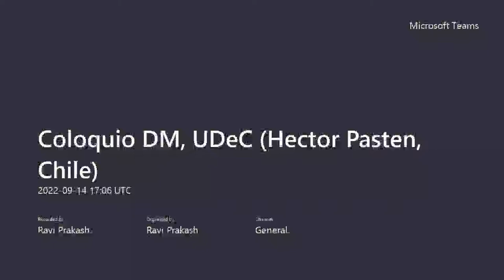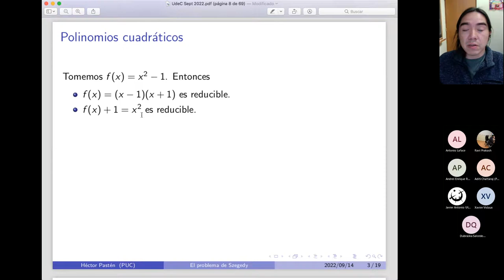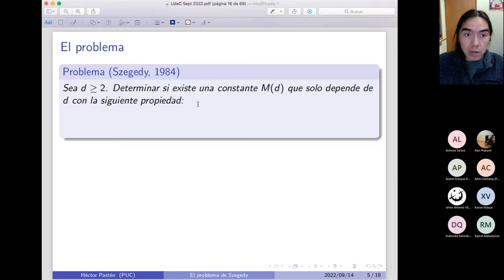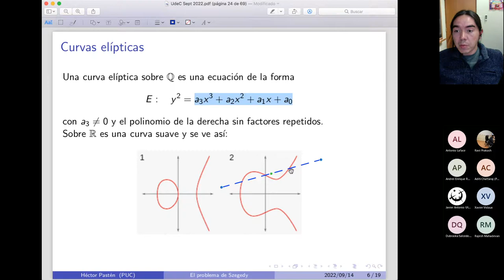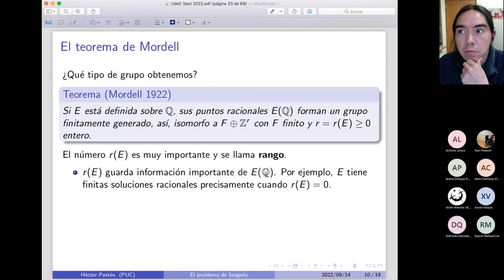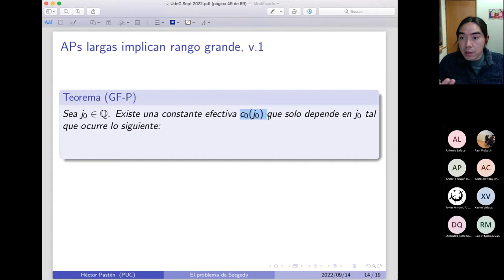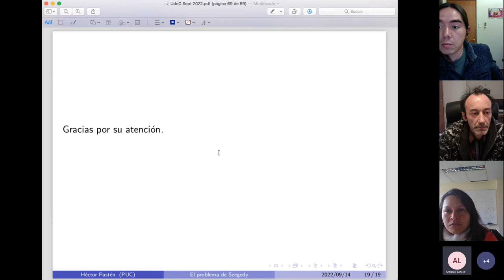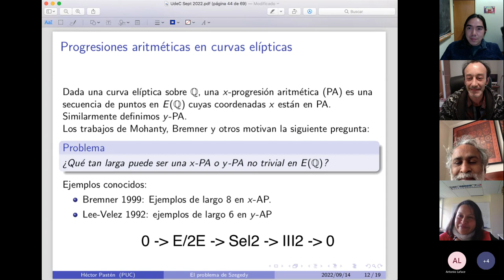Hector Pasten: Polinomios Irreducibles y El Problema de Szegedy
En 1984, Szegedy preguntó si dado un grado d existe una constante $M(d)$ tal que si tomamos cualquier polinomio $f(x)$ sobre los enteros de grado $d$, se le puede sumar un entero n con $|n|$ less than $M(d)$ tal que $f (x) + n$ sea irreducible. En esta charla, haré un resumen de lo que se sabe al respecto y explicaré una inesperada conexión con curvas elípticas. Trabajo en conjunto con $N$. Garcia-Fritz y L. Hajdu.